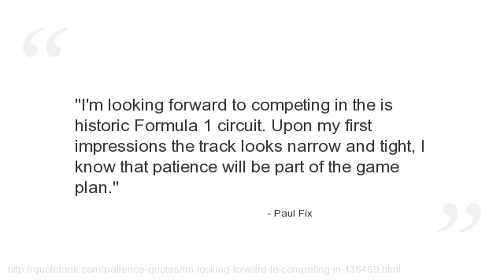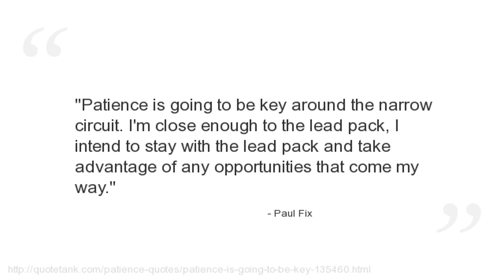Paul Fix Quotes